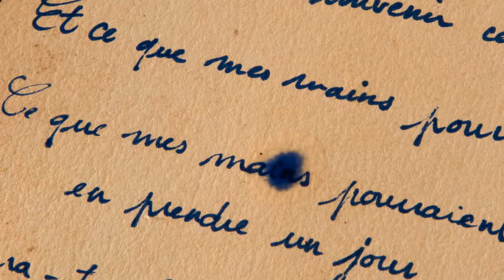Extrait Les quatre saisons d'En Sortant de l'école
Prévert, Desnos, Apollinaire, Eluard,  En librairie
Un livre sorti aux éditions Magnier